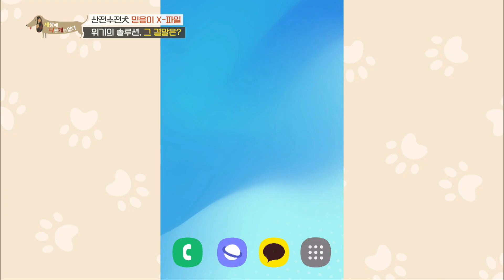산전수전 犬 믿음이의 솔루션 성공~했을까요??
망부석이 된 채
거실 한구석에서 움직이지 않는 ❌
믿음이!

믿음이가 이렇게 된 데에는
다 그럴 만한 사정이 있다는데 ⁉️

설쌤 인증! 🎖
세나개 출연 반려견 중
가장 구구절절한 사연을 가진
사연 최다犬! 🐶

🔸 사실은 들개 출신 🔸
🔸  7마리 새끼들의 어미 🔸
🔸 프로 탈출러 🔸
🔸 7개월간 무려 3번의 구조 🔸
🔸 운명과도 같았던 임시보호자와의 만남 🔸

이 수많은 수식어의 주인공!
영화보다 더 영화 같은
믿음이의 파란만장 견생 스토리가 공개된다!

서서히 밝혀지는...
믿음이 망부석 사건의 전말! 📰
믿음이는 어쩌다
좁디 좁은 세상에 자신을 가두게 된 걸까? 🥲

한편, 솔루션을 위해 달려간 설쌤! 🏃🏻
절체절명의 위기를 맞고 마는데... 💥
솔루션 중단 위기?! 혼돈의 촬영 현장! 😵‍💫
대체 무슨 일이 벌어진 걸까?